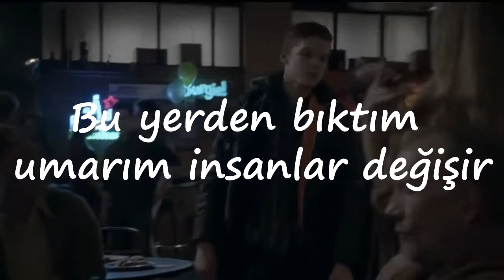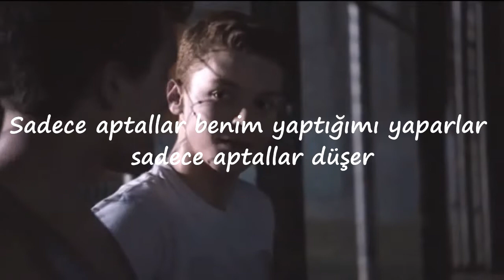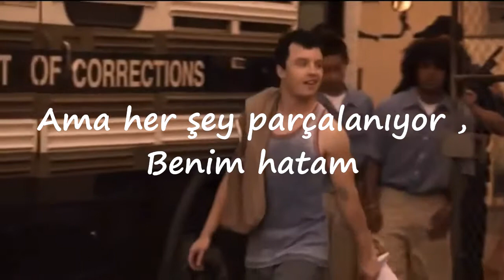Troye Sivan - FOOLS (Türkçe Çeviri) // Shameless (Ian & Mickey)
Lyrics:
I am tired of this place, I hope people change
I need time to replace what I gave away
And my hopes, they are high, I must keep them small
Though I try to resist I still want it all
I see swimming pools and living rooms and aeroplanes
I see a little house on the hill and children's names
I see quiet nights poured over ice and Tanqueray
But everything is shattering and it's my mistake
Only fools fall for you, only fools
Only fools do what I do, only fools fall
Oh, our lives don't collide, I'm aware of this
The differences and impulses and your obsession with
The little things you like stick, and I like aerosol
Don't give a fuck, not giving up, I still want it all
I see quiet nights part over ice and Tanqueray
Only fools fall for you, only fools fall
Only fools do what I do (only fools)